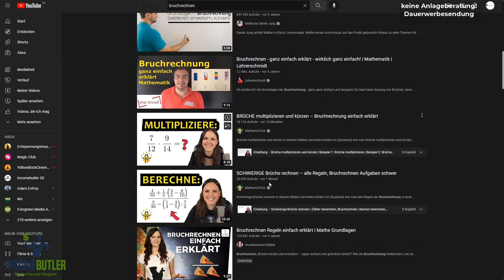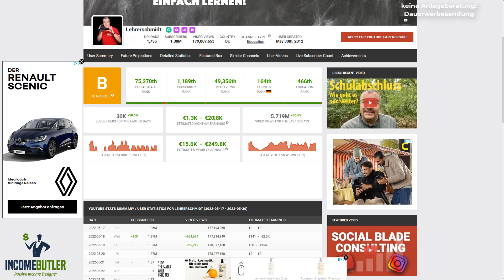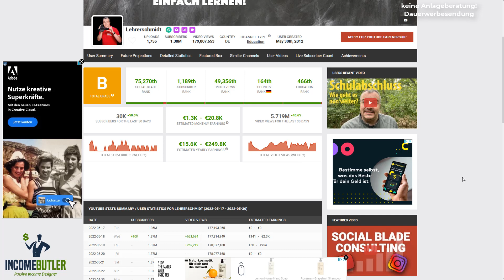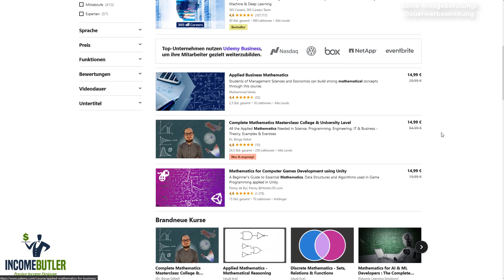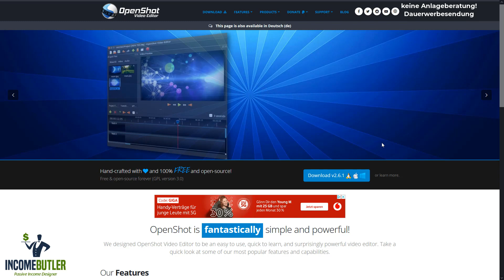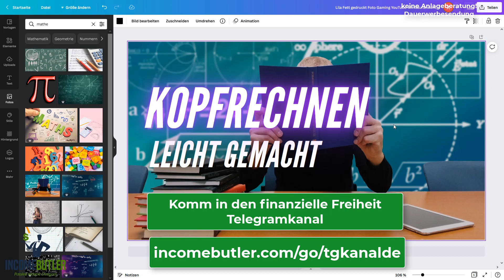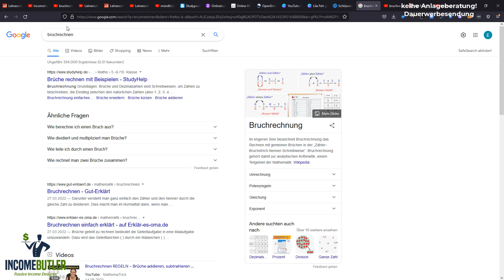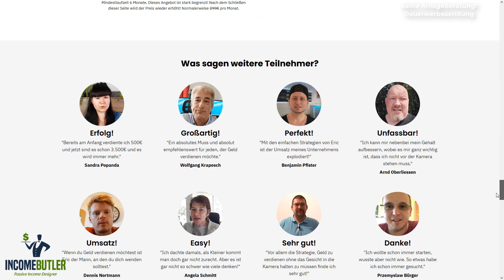Mit einfacher Mathematik 21000 € PRO MONAT verdienen! 🤑😱 Online Geld verdienen für Anfänger!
Du fragst dich, wie du mit Mathematik online Geld verdienen kannst? Online Geld verdienen kann man auch mit Mathematik. Wer gut in Mathe ist oder generell Interesse an Mathe hat, der kann ziemlich einfach Geld damit verdienen.

Um damit Online Geld verdienen zu können, musst du noch nicht einmal Lehrer sein. Du kannst auch mit anderen Themen Online Geld verdienen.

Das Gute ist, du kannst dir ALLES vorher beibringen!

Nuggets für dich:
➤ Passives Einkommen mit Cannabis mit bis zu 60% Performance pro Jahr